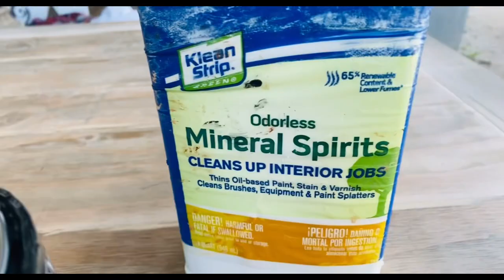Pottery barn inspired coffee table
I loved the pottery barn $1,400 Bander coffee table , so I found this one for $14.00 at a local thrift store, took some elbow grease but I love the results ❤️🥰 let me know what you think 😊 thanks for watching ❤️